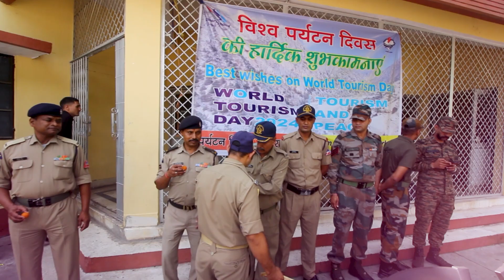world tourism day 2024 celebration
tourism day celebration
district uttarkashi
by tourism department, hotel association, nagarpalika, trakking association